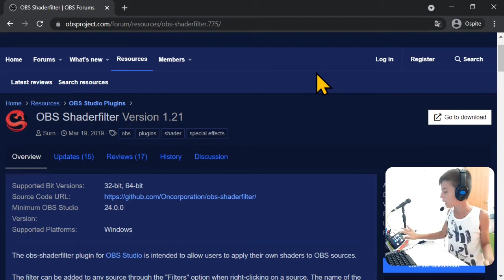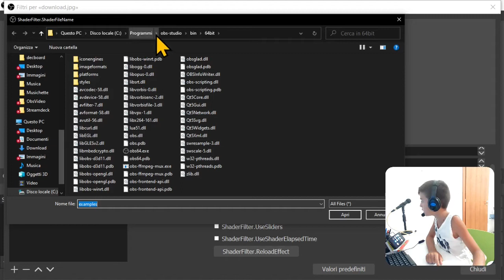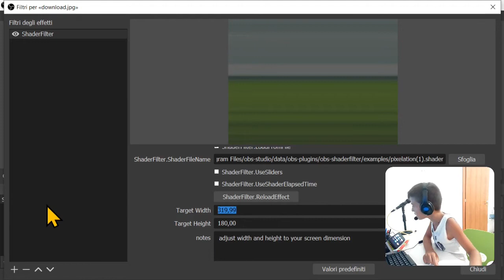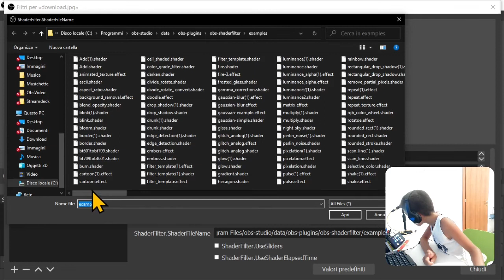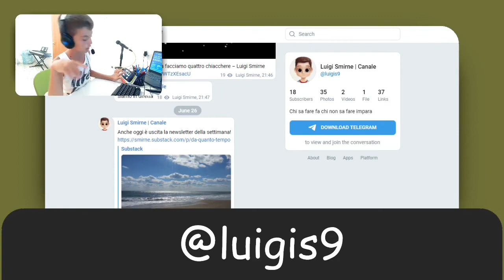Il plugin SHADER Filter in OBS STUDIO | Effetti speciali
# GRAZIE!

# Musica